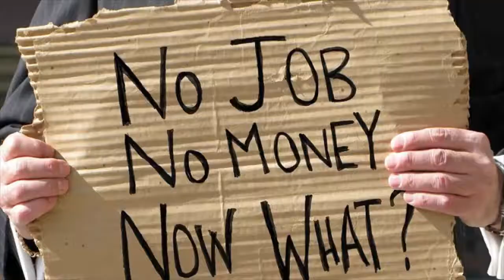شاسوار عەبدولواحید هەموو شتێکی لەسەر جووت حزبی بنەماڵە وت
shaswar abdwluahid
naway nwe
nawaynwe